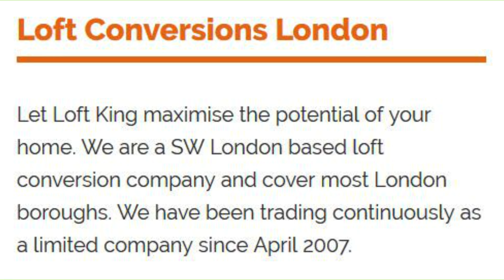loft conversions london